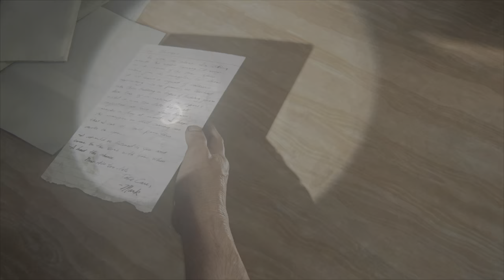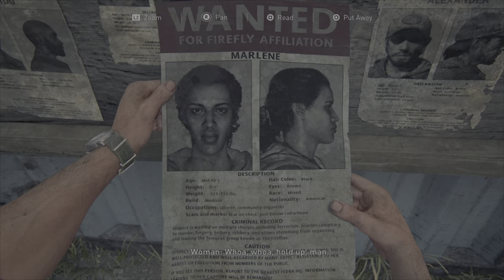TLOU Part 1 - Robert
Part 1 of my playthrough of The Last Of Us Remake (I did skip the intro cause I forgot to record it :p)